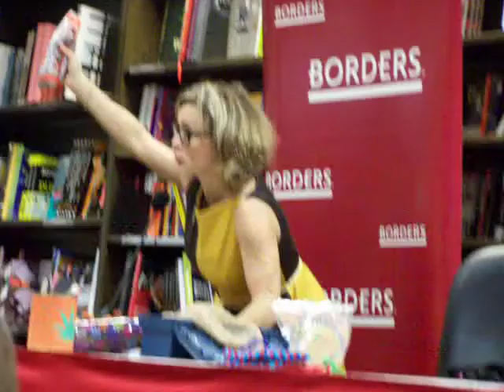Amy Sedaris at Border's in Columbus Circle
Best day of my life- seriously. My favorite chick in the whole world!